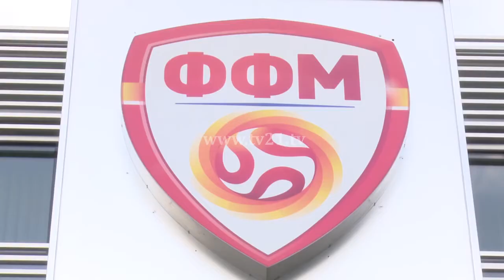Zvarriten punimet në stadiumin e Tetovës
Nis rikonstruimi i urës tek Stadiumi i KF “ Bashkimi “ Tv Festa - Kumanovë